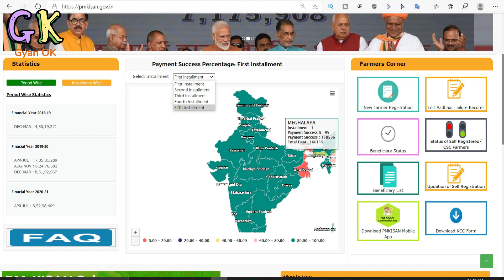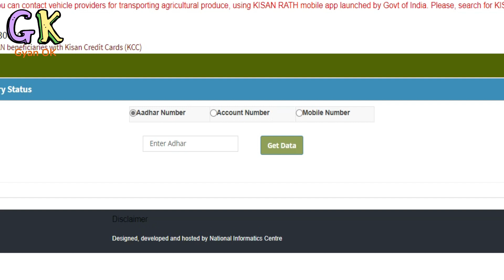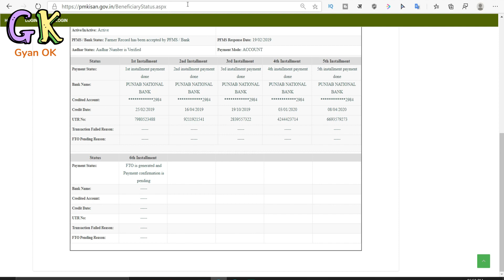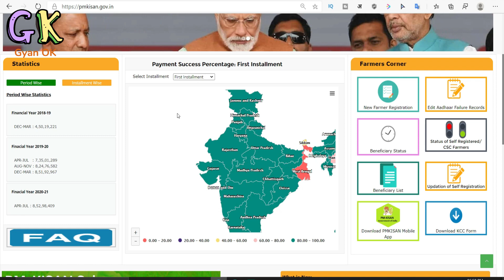pm kisan yojana ki 6th kist आने लगी है चेक करें | pm kisan 6th installment kab aayegi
pm kisan yojana ki 6th kist आने लग गयी है चेक करें | pm kisan 6th installment kab aayegi

1:00 pm kisan 6th kist aane lagi hai
2:00 how to check pm kisan samman nidhi 6th  installment
3:00 pm kisan yojana ki 6th kist kese milegi